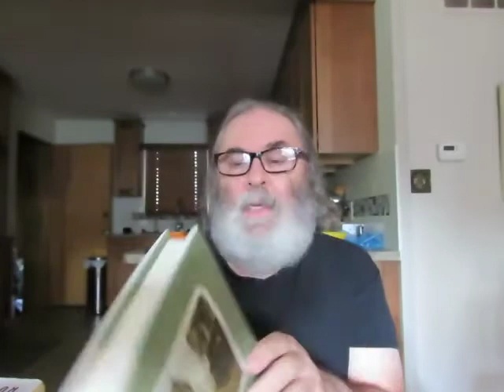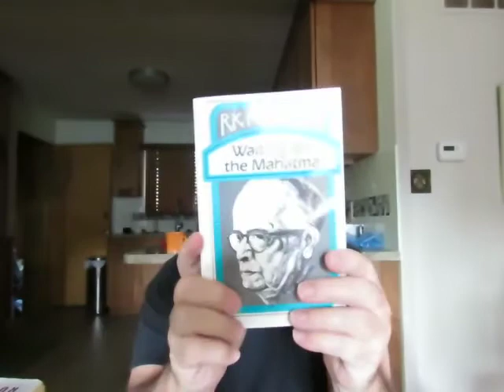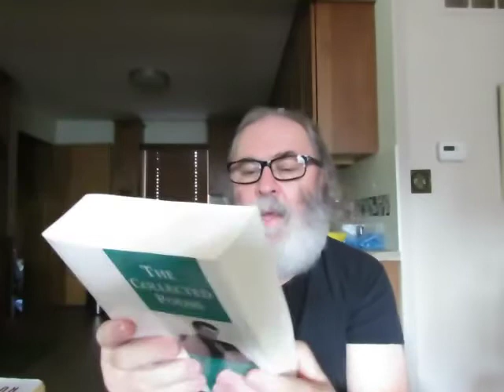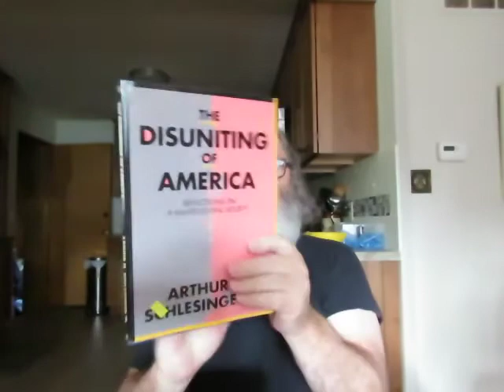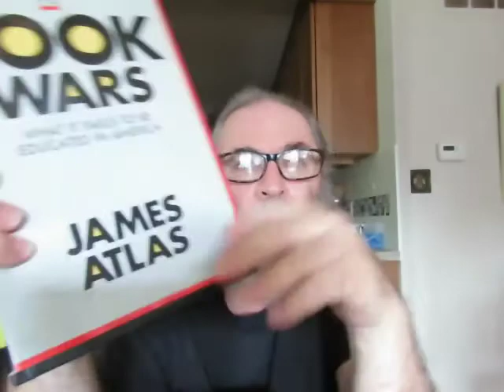Thrift Store Finds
'John Ploughman's Talk Or Plain Advice For Plain People' by C. H. Spurgeon

'Piano Lessons: Music, Love & True Adventures' memoir by Noah Adams

'A Sideways Look At Time' essays by Jay Griffiths

'The Black-Eyed Blonde' crime fiction by Benjamin Black

'American Vertigo: Traveling America in the Footsteps of Tocqueville' travel memoir by Bernard-Henri Levy

'The Book Wars: What It Takes To Be Educated In America' essays by James Atlas

'The Disuniting Of America: Reflections On A Multicultural Society' essays by Arthur M. Schlesinger Jr.

'The Indian In America' Native American history by Wilcomb E. Washburn

'Vengeance' a crime novel by Benjamin Black

'I Always Loved You' A Story of Mary Cassatt and Edgar Degas historical fiction by Robin Oliveira

'Mark Twain On The Damned Human Race' Edited & with an Introduction by Janet Smith

'Ten Myths About Calvinism: Recovering the Breath of the Reformed Tradition' by Kenneth J. Stewart

'The Collected Poems of John Ciardi' by John Ciardi

'Waiting for the Mahatma' a novel by R. K. Narayan

'The Story of Sarah Losh, Forgotten Romantic Heroine-Antiquarian, Architect, and Visionary' biography by Jenny Uglow

'Dawn Powell: A Biography' by Tim Page

'Haussmann Or The Distinction' a novel by Paul LaFarge

Below is a description of the novel 'Haussmann or the Distinction'

A stunning, imaginative novel about the great architect of Paris

Baron Georges-Eugène Haussmann, who demolished and rebuilt Paris in the middle of the nineteenth century, was the first urbanist of the modern era--and perhaps the greatest. He presided over two decades of riches, peace, and progress in a city the likes of which no one had ever seen before, with boulevards monumentally conceived and brilliantly lit, clean water, public transportation, and sewers that were the envy of every nation in the world. Yet there is a story that, on his deathbed, Haussmann wished all his work undone. "Would that it had died with me!" he is supposed to have said. What is the secret of the baron's last regret?

To answer this question, Haussmann tells the story of Madeleine, a foundling who grew up in the magical, chaotic world that Haussmann destroyed; of de Fonce, one of the great artistes démolisseurs who tore Paris down and sold its rubble as antiques; and of a three-sided affair that pits love against ambition, architecture against flesh, and the living Parisians against Haussmann's unbuilt masterpiece, the Railroad of the Dead.

Although steeped in history, the novel is not bound by fact; it is an account of the hidden, sometimes fantastical life of the nineteenth century, a work that will make readers think of Borges as well as Balzac; it is a view of cities, of love, and of history itself from the other side of the mirror.